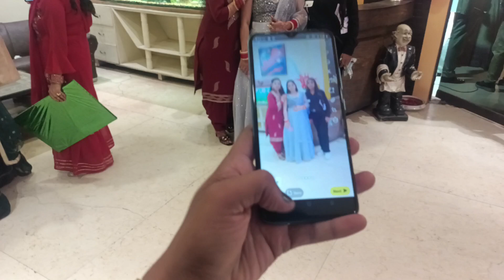Bhid Lag Gayi 😂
Jisne Watch Ni Ki Abhi Tak Vo Kr Lena Bawa Log❤️

Bhai Aaj Tha Humari Chhoti Sister Queen Ka Birthday To Hum Sab Gaye Bhai Moj Msti ki Bda Khtrnaak lgra tha m b baki Bawa Video Ko Dekh Kr Like ka Button Dba Dena Or Comment B Krna Mst mst And Video Ko End tak Dekhna🖤na Bhulna

I Hope

Hit Likes

And

 Bell Icon For More

Updates

Love You By❤️